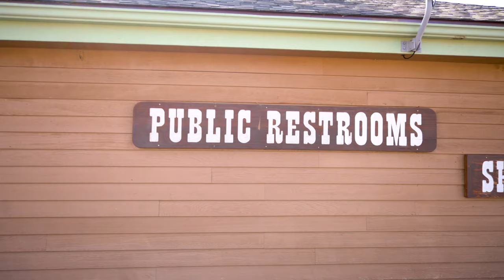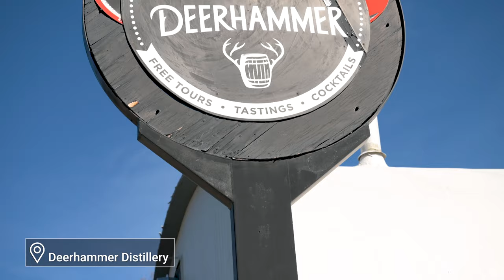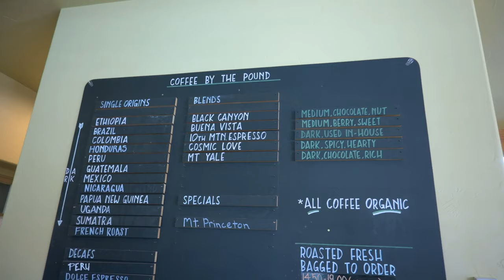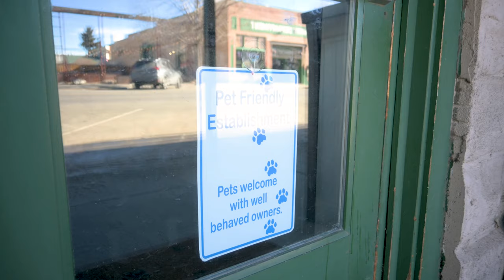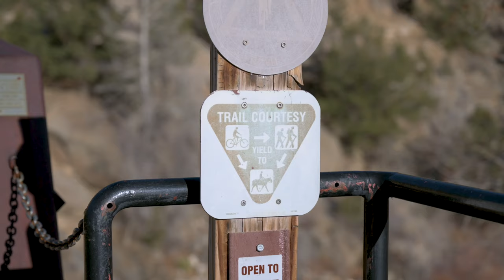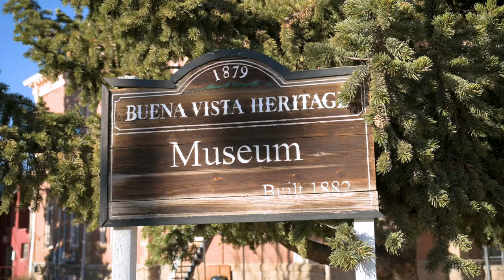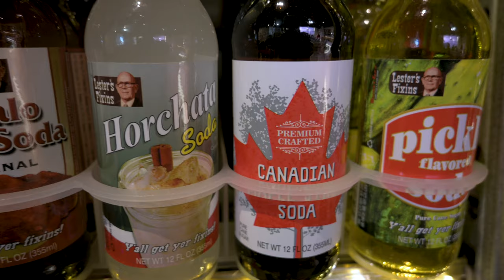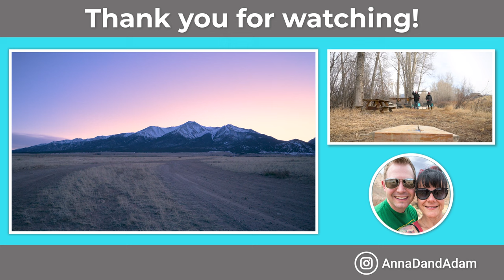Walking tour of Buena Vista Colorado: shops, coffee, parks and more!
Welcome to the gorgeous town of Buena Vista sitting at 7965 feet/2427 meters in the Colorado Rocky Mountains. Today we'll be taking you on a walking tour down main street to see a whiskey distillery, shops, food, and coffee, all while telling you about Buena Vista.

Cameras
Nikon z8
Nikon z 7ii
Nikon z FC
Insta 360 One R Twin Edition
GoPro Hero 8
DJI Mini 2

Lens
Nikon Nikkor Z 24-70MM F/2.8 S
Nikon Nikkor Z 70-200MM F/2.8 S
Nikon Nikkor Z 24-120MM F/4 S
Nikon Nikkor Z DX 16-50MM VR (SILVER)

Misc
Deity Microphone
Gorilla Tripod
Peak Design Tripod
Peak Design Anchors
Handheld Tripod
512 GB Memory Card
Sinology 6 Bay Diskstation
Seagate 16 TB HDD

Chapters
0:00 Intro
0:38 Starting walking tour
1:19 Deerhammer Distillery
1:45 CKS Main Street
2:14 Fancy Wiener
2:21 The Buena Vista Roastery
3:55 Rock Paper Scissors
4:50 Buena Vista Heritage Museum
5:26 Buena Vista River Park
6:48 Stedman's Sodas, Sweets, and Treats
7:47 Sunset
7:55 Wrap up
8:49 Bloopers
9:34 End screen